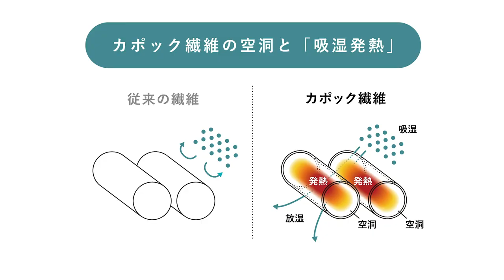【2020年冬新商品】たった500gでダウンの暖かさ 空気をまとう「エアーライトジャケット」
2019年クラウドファンディングサイトMakuakeにて大好評だったKAPOK KNOT(カポックノット)の新商品がMakuakeにて発売されます！

たった500gでダウンの暖かさ 空気をまとう
「エアーライトジャケット」

木の実由来の新しい素材「カポック」
空洞のある繊維が、空気を多く含み、湿気をすって発熱する「吸湿発熱」という効果をもつこの素材で、軽くて薄いのに暖かい、を実現。
また木の実から採れるコットンなので、木を伐採する必要も、動物を傷つける必要もない、サステナブル/持続可能な環境の実現に貢献します。